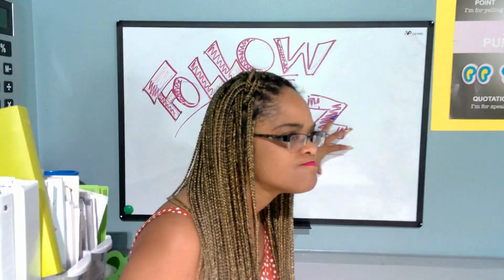🍕Vegan Deez 🥥 Commercial for Meeks Vegan Pizza and followdeezd Out Now 🌴